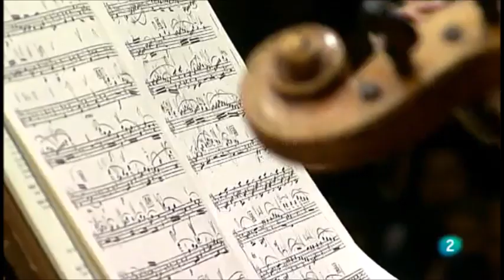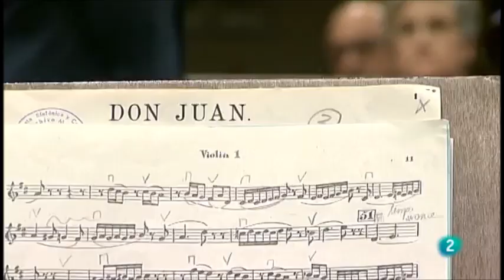Lucas Macías Navarro | Richard Strauss: Oboe Concerto in D Major, TrV 292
Richard Strauss: Oboe Concerto in D Major, TrV 292
(+Encore_ Béla Bartók, Violin Dúo nº 36)

Lucas Macías Navarro | Oboe
Leopold Hager | Director
Orquesta Sinfónica de RTVE

"Los conciertos de La 2"  2014